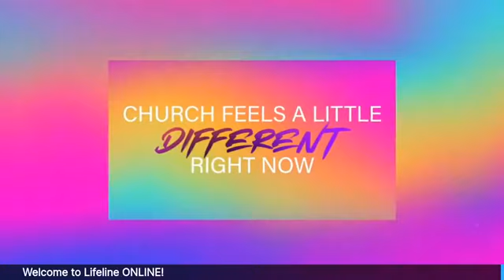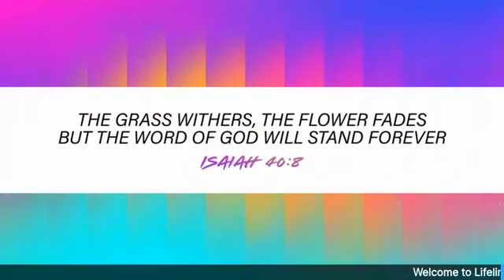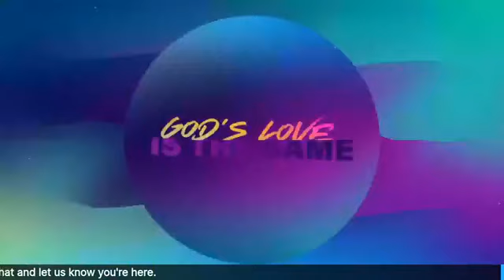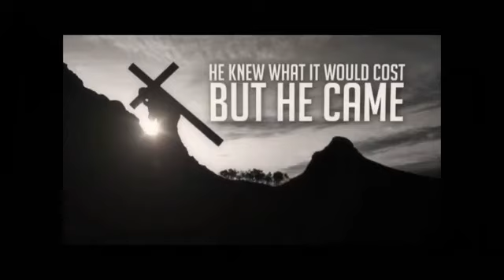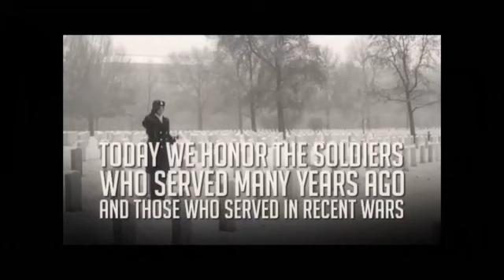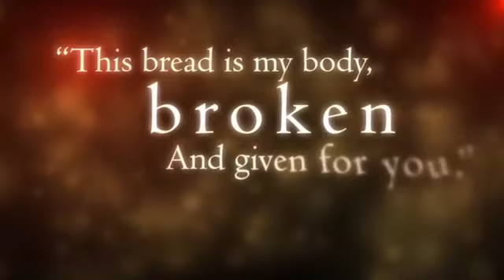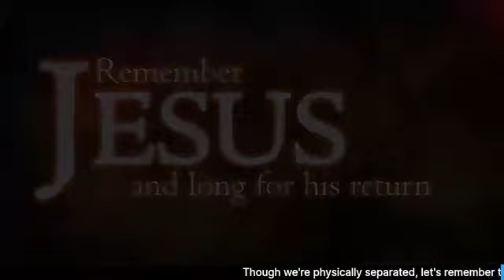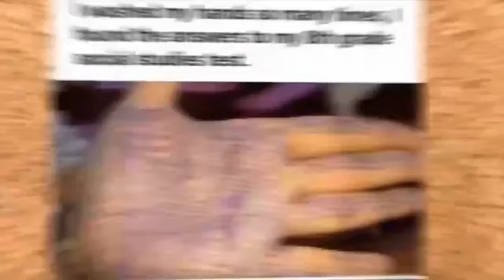Lifeline ONLINE (May 24, 2020)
"A Church For Changing Times" (Week 2 - "The Power You Need For Living")